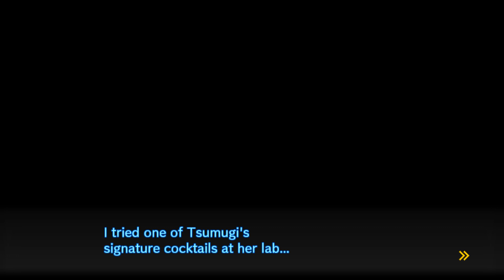Midnight Mutiny | Lets Play Danganronpa V3 Chapter 5 | Blind Gameplay Part 48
Lets Play Danganronpa V3 Part 48! Today, we start a revolution. Discord Invite

From the Steam Store Description:

Welcome to a new world of Danganronpa, and prepare yourself for the biggest, most exhilarating episode yet. Set in a “psycho-cool” environment, a new cast of 16 characters find themselves kidnapped and imprisoned in a school. Inside, some will strike, some will die, and some will be punished. Reimagine what you thought high-stakes, fast-paced investigation was as you investigate twisted cases and condemn your new friends.

Key Features
A New Danganronpa Begins: Forget what you thought you knew about Danganronpa and join a completely new cast of Ultimates for a brand-new beginning.

Mysteries: In a world where everyone is trying to survive, nobody’s motivations are quite what they seem. Use your skills to solve each new case or meet a gruesome end.

Lie, Panic, Debate! The world is shaped by our perception of it. Fast-paced trial scenes will require lies, quick wits, and logic to guide your classmates to the right conclusions.

New Minigames: Between the madness of losing peers and deadly trials, enjoy an abundance of brand-new minigames!

Get it on Steam now.

This is my Danganropa V3 blind playthrough, which I hope you enjoy as we help Kaede Akamatsu, Shuichi Saihara and the others! Let's begin with the Danganronpa V3 Prologue.

Danganropa V3 is developed and published by Spike Chunsoft Co.